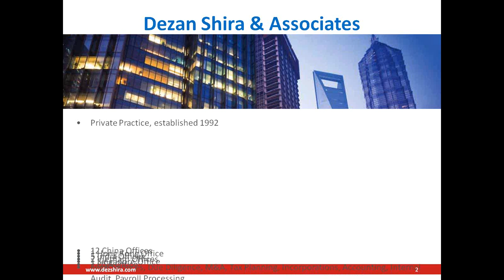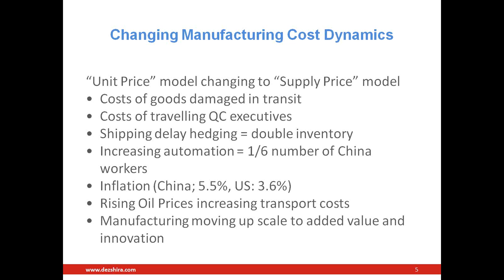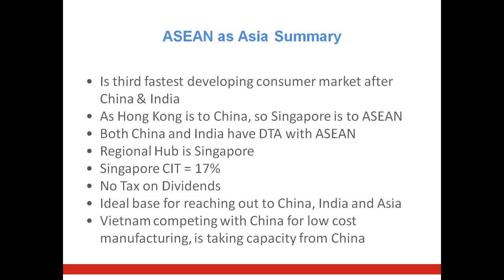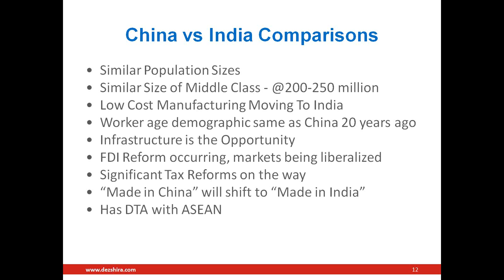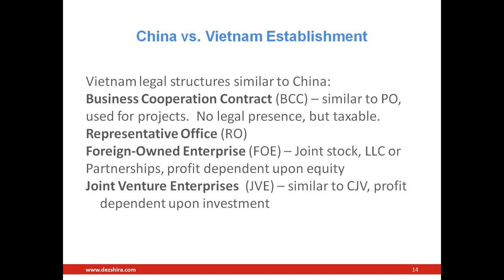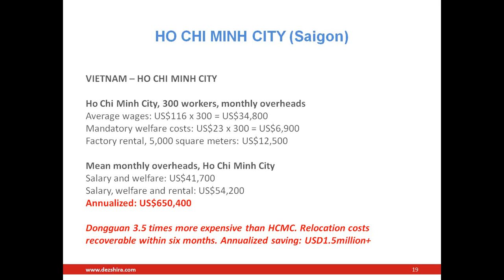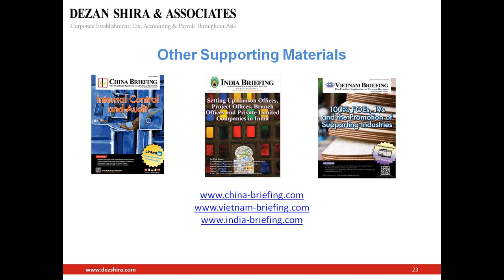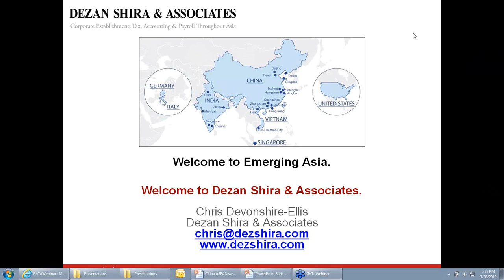Opportunites in Emerging Asia by Chris Devonshire-Ellis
Dezan Shira & Associates' founder Chris Devonshire-Ellis compares the cost of doing business in China, India and ASEAN. He talks about staying compliment in the Chinese and ASEAN markets and discusses recent regulatory changes, including financial and due diligence issues affecting US companies interested in expanding into China and ASEAN.